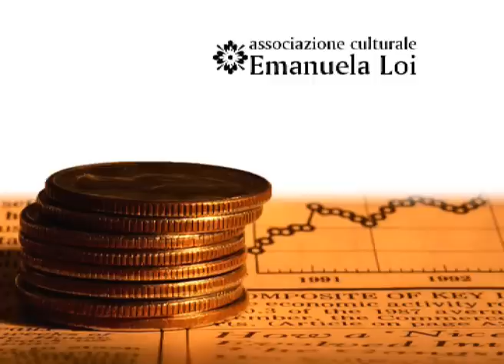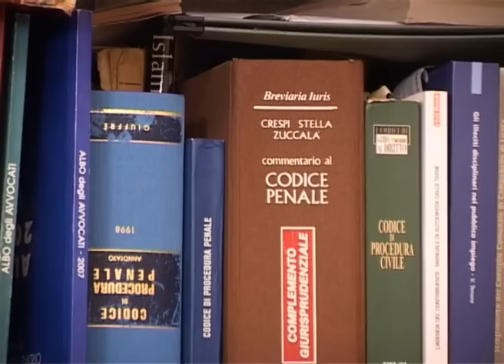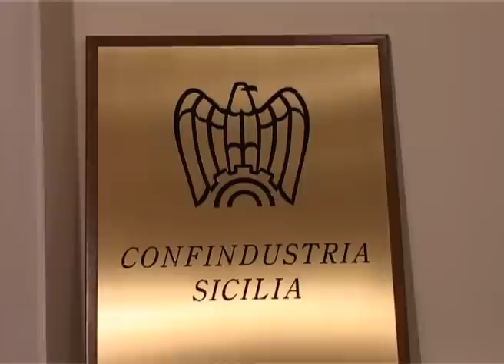Bilanci in rosso: il dissesto finanziario degli enti pubblici